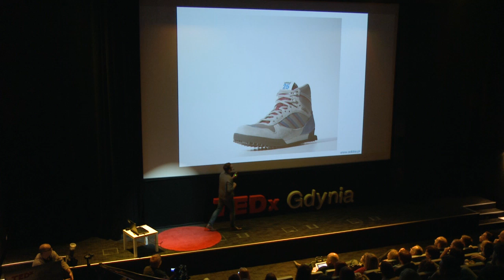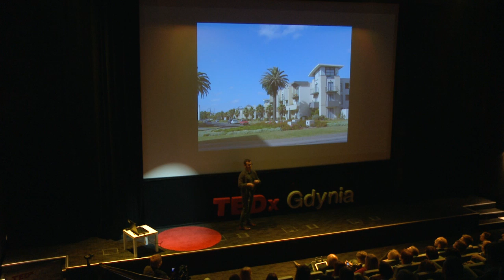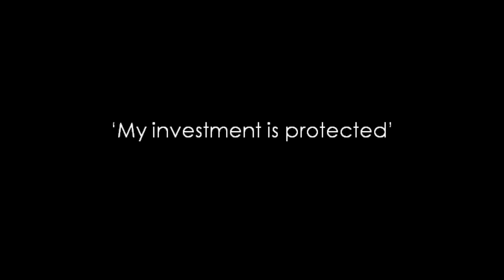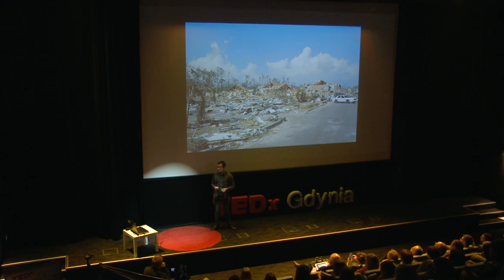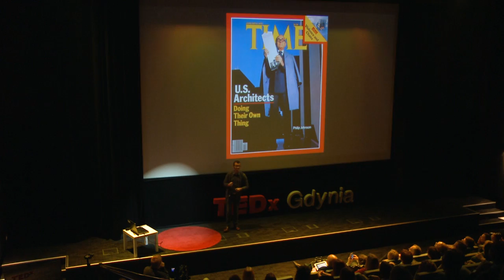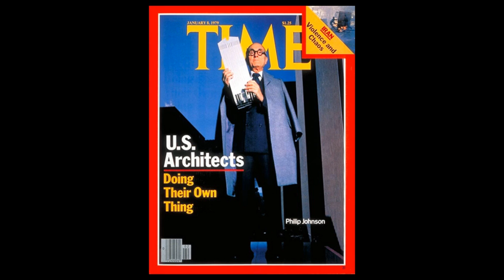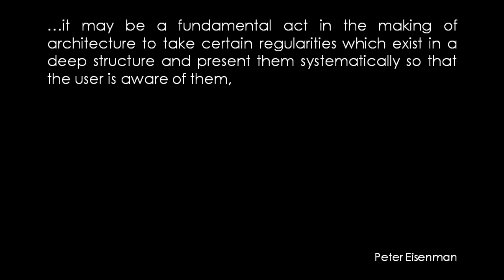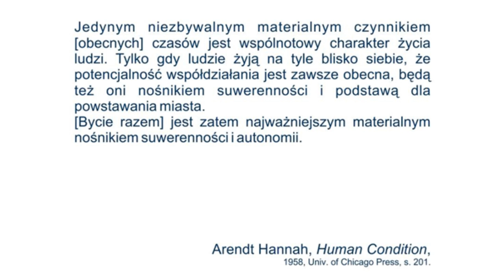Miejsce tworza ludzie. Public space created by people | Piotr Czyz | TEDxGdynia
This talk was given at a local TEDx event, produced independently of the TED Conferences. "Miejsce tworzą ludzie" będzie dotyczyła wizji miasta jako przestrzeni dla ludzi. Ten banalny fakt często zostaje przez projektantów, urzędników a często samych użytkowników miasta zapomniany. Prezentacja stawia tezę, że myślenie o przestrzeni w kategoriach estetycznych: ładne, brzydkie nie ma większego związku z tym czy jej użytkownicy są w niej obecni, a przede wszystkim: szczęśliwi.

Public space created by people deas with the city space which is designed friendly and safe for all users

Architekt i filozof, nauczyciel akademicki na Wydziale Architektury Politechniki Gdańskiej. Naukowo zajmuje się społeczną rolą architektury oraz kulturowym zapleczem modernizmu i postmodernizmu. Konsultant na wielu warsztatach w Trójmieście, uczestnik inicjatyw miejskich. Prezes stowarzyszenia Inicjatywa Miasto. Jeździ holendrem.

Architect and philosopher, lecturer at the Faculty of Architecture, Technical University of Gdansk. Deals with the social role of architecture and cultural facilities modernism and postmodernism.